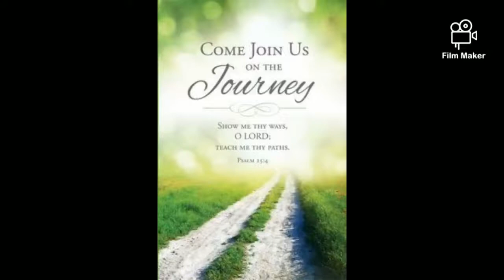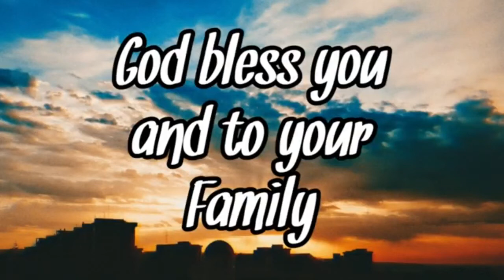Tamil Catechism Class 2 (9th & 10th std) - By Mr. Harish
Sacred Heart Garrison Church Avadi Catechism Class